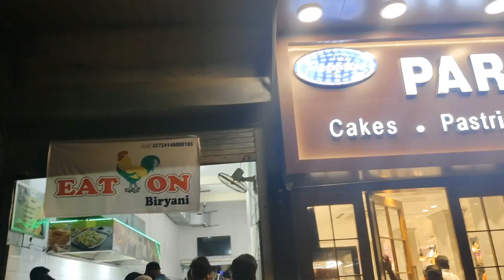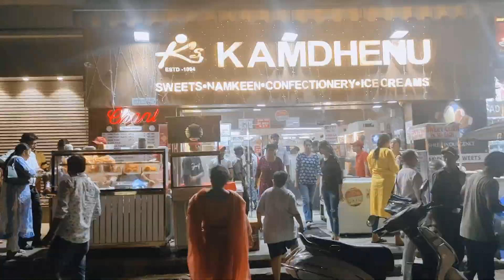Prayagraj Most Popular Biryani Is Back | Eat On Biryani Reopening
Eat On Biryani Is Back | Finally Kamdhenu Ki Raj Kachori Mil Gyi | @AmreenkAashiyanavlog589

agar hmari video acchi lagti hai to plzzzz
comment done
amreenkaashiyanavlog

eat on Biryani is back
finally eat on Biryani fir s open ho gyi h
finally kamdhenu ki Raj kachori mil gyi
kamdhenu s Raj kachori khaya
dailyvlog
vlog
amreenkaashiyanavlog
dailyvlog
vlog
amreenkaashiyanavlog